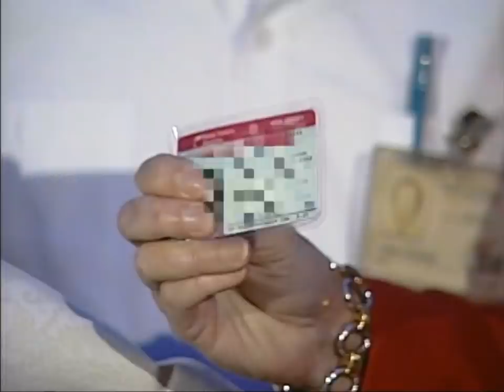Fan Request: New Jersey Teen Takes His Drivers Test Live | Letterman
Fan Friday Request:
"Hello,
Thank you for the Letterman channel. It has been a joy to get a daily dose of the greatest shows that I enjoyed growing up with. There was one bit that I’d like to see but I’ve never seen it make it to Youtube before.
It was a remote where a teen took his driving test live on the show. The show covered it like it was a car race. I remember it having in car footage and ariel footage which at the time was rare like you would today. I recall the teen not being a terribly good driver and that he was handed his new licence at the end by the State Governor. It would be a blast to see again!
Paul, Toronto, ON, Canada"